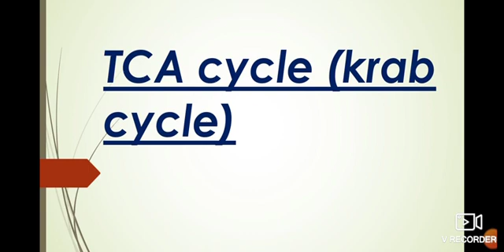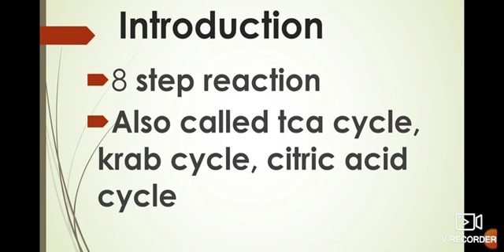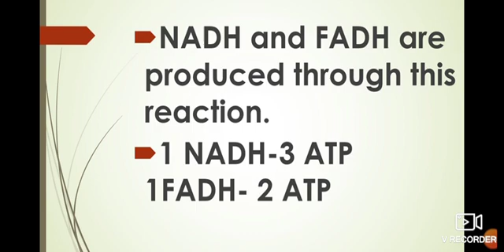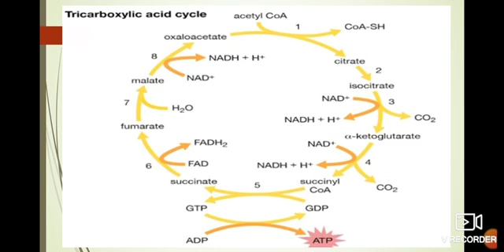TCA Cycle /krab cycle , Biochemistry series 2 /Biochemistry BSC nursing 1st year||Dikshaphogatphogat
TCA cycle#kreb cycle bsc nursing#bsc nursing 1st year#nursing#, biochemistry#studiesinnursing#nusing 1st year#bsc nursing#Diksha phogat#

Hello students in this video i am teaching you kreb cycle or TCA cycle
If you saw previous year exams then you will able to analyse that how's important is kreb cycle or TCA cycle
Its very important topic so have to watch video completely and make notes of it and learn this cycle probably